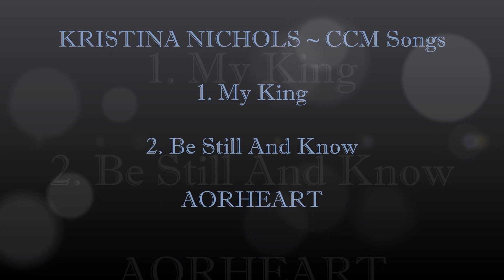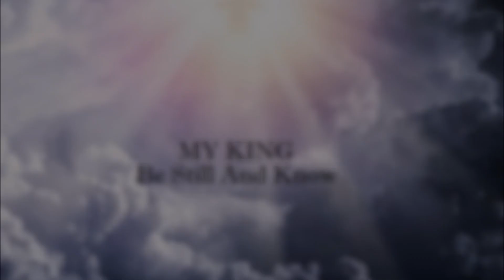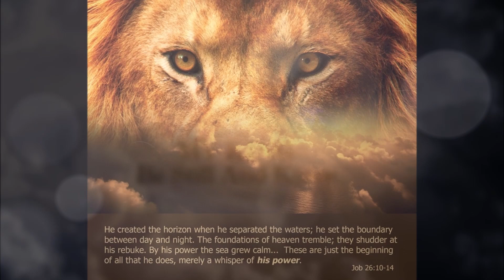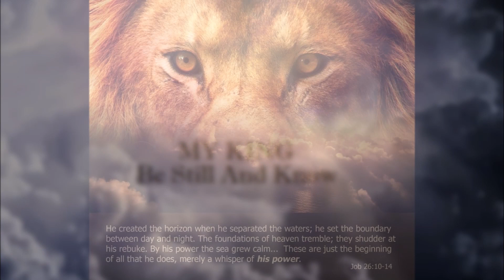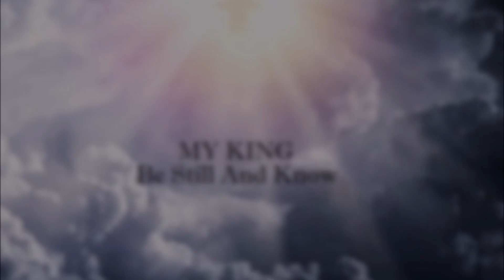KRISTINA NICHOLS ~ CCM "Worship" Songs (aorheart) singer THE STORM !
With these two CCM (Worship) songs sung by Kristina Heisey-Nichols, who fans will probably recognize from her awesome vocals on THE STORM - "Sweet Surrender" album. The song "My King" is a fantastic ballad with beautiful guitar work and "Be Still And Know" is written by Tommy Walker and a duet with singer Victor Pérez. Great guitar work on this song too !

AORHEART